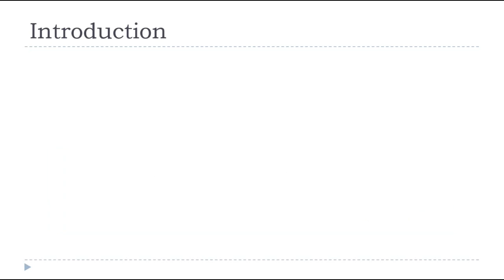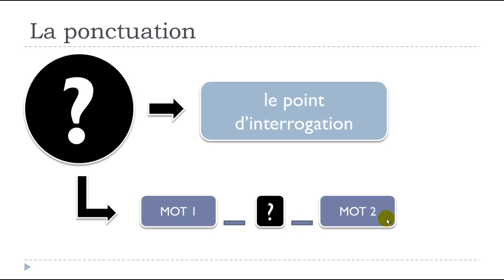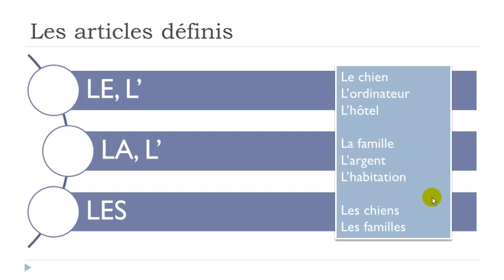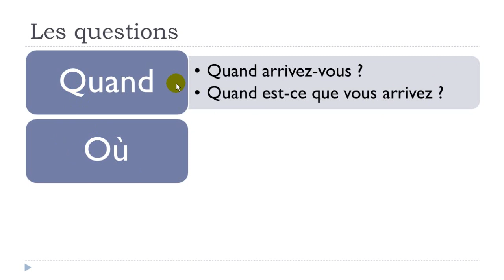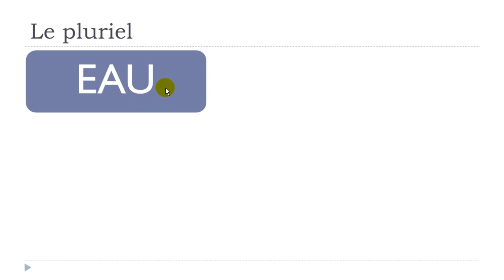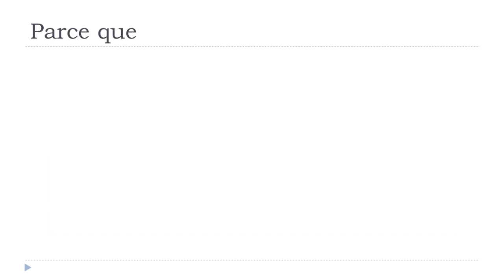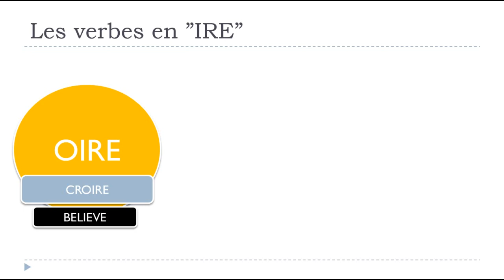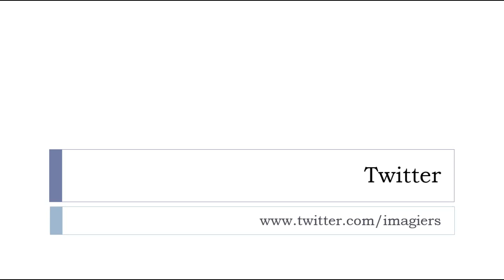Learn French for Thanksgiving # Day 1